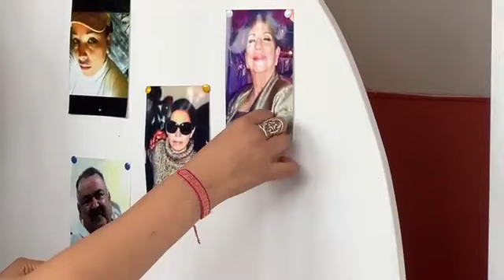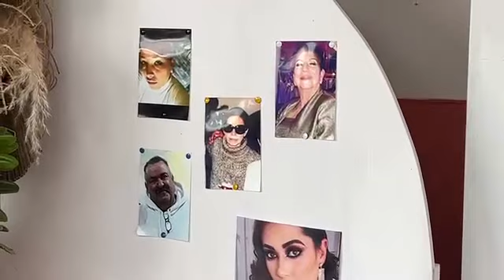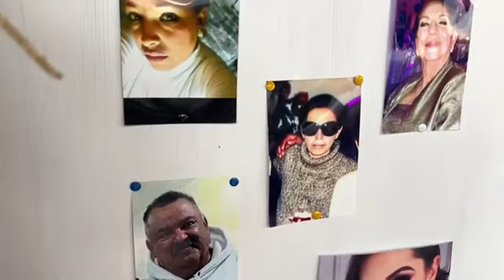Jiquilpan Michoacan en la Lucha contra el Cancer e Increible Testimonio de lucha contra en Cancer